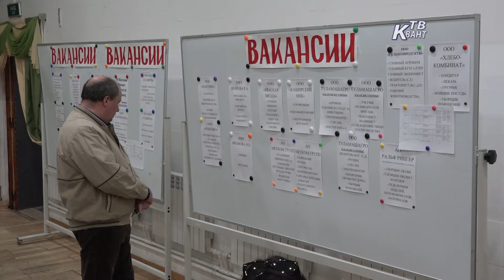В Зарайске прошла ярмарка вакансий